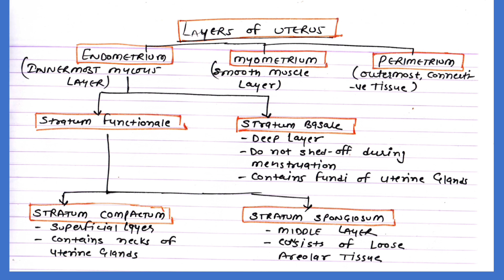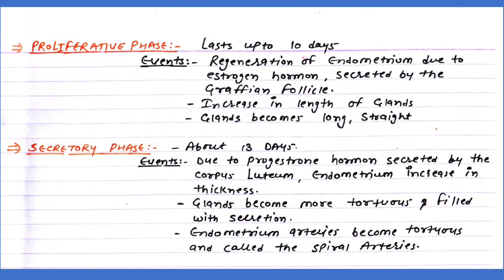Embryology Introduction ovarian and menstrual Cycle ovary during menstrual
Embryology Introduction, Menstrual & Ovarian Cycle

# klm embryology
larsen embryology
moore embryology
inderbir singh's human embryology
#8 weeks human embryo
keith moore embryology
human embryology inderbir singh
the developing human
clinically oriented embryology
human fertilisation and embryology authority
vishram singh embryology
larsen's human embryology inderbir singh embryology human embryo development embryology of human